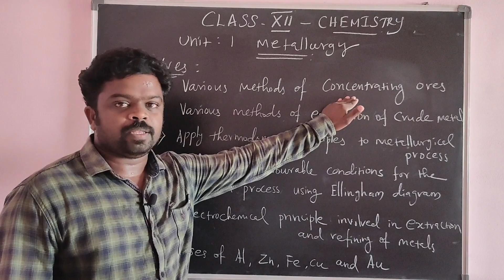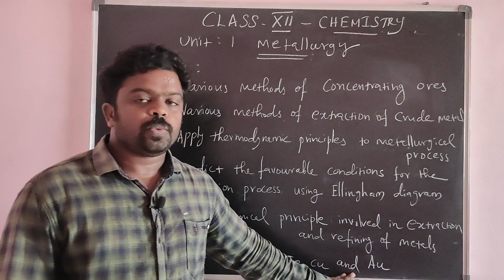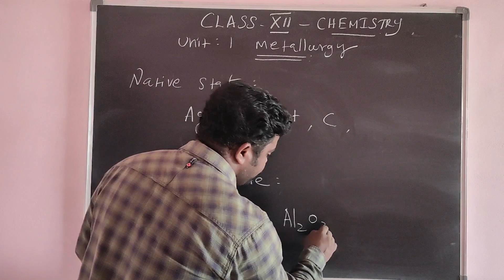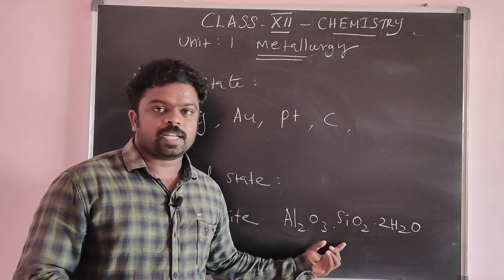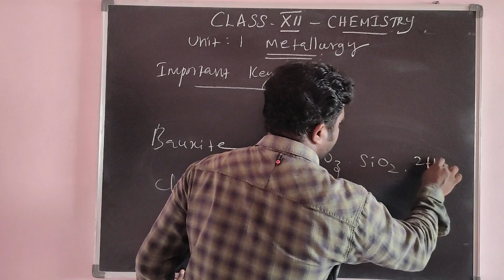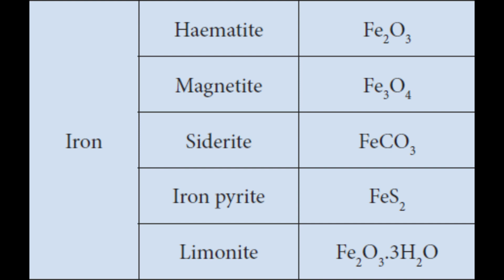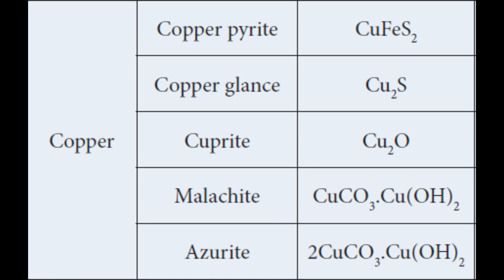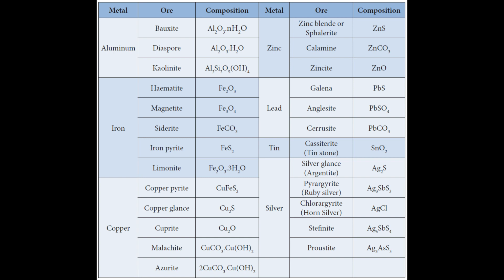12th Chemistry | Unit 1 | Metallurgy | Basic Concepts | Minerals and Ores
Tamilarasan explains the fundamentals of metallurgy part 1
12th Chemistry Metallurgy. Ores and Minerals
HSc Chemistry Tamil Nadu State board